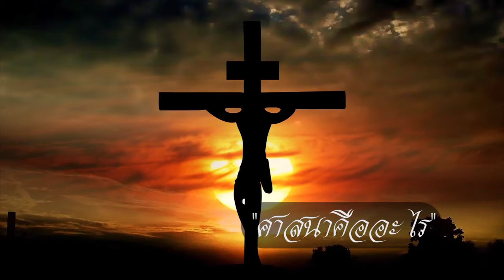รายการมุมศรัทธา วันที่ 03 ตุลาคม 2558 ตอน ศาสนาคืออะไร part2